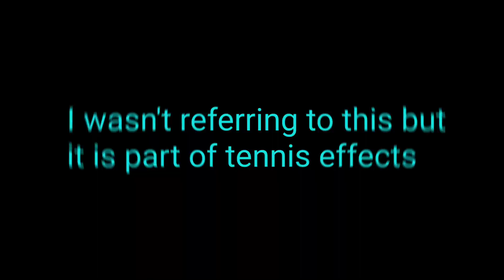Radial Blur with Color Curves with Sharpen And Thersold Test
@LogoThePizzaPie: For the effects names

@jiegamingstudio: Credits For the video
(made in alight motion pro)